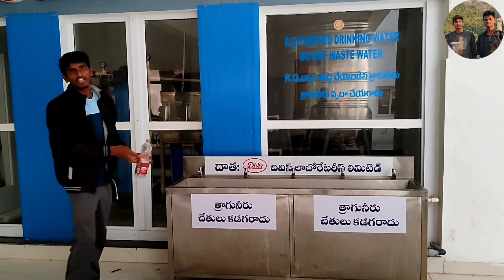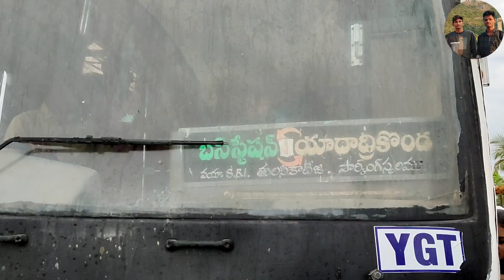యాదాద్రి గుట్ట || మొత్తం 2000కోట్లు ఖర్చు పెట్టి కట్టిన,శ్రీ లక్ష్మి నరసింహ స్వామి దేవాలయం చూడండి 🎪🎪